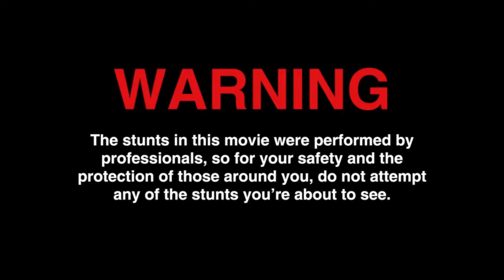Jackass Forever beginning scene (2022)